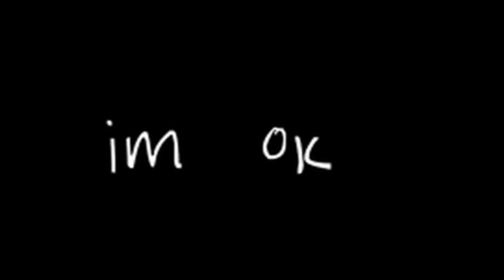[Yes, FREE] JUICE WRLD type beat "im broken"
not my best but certainly emotional...